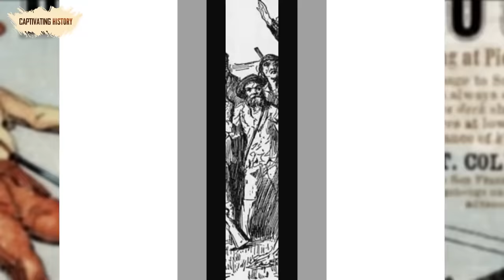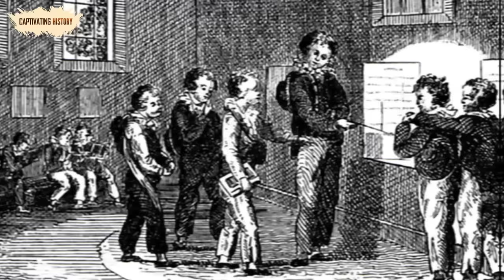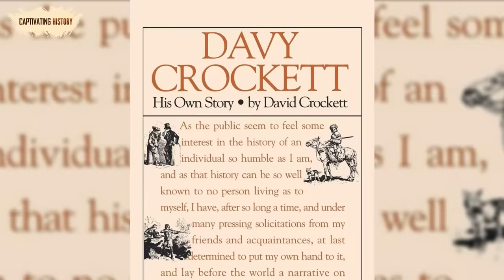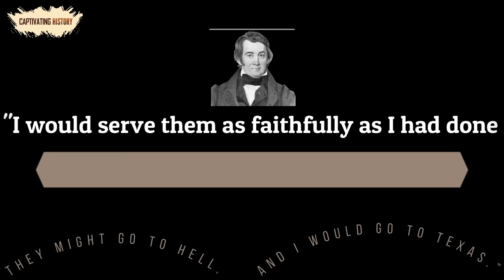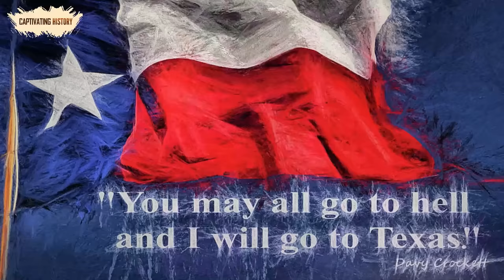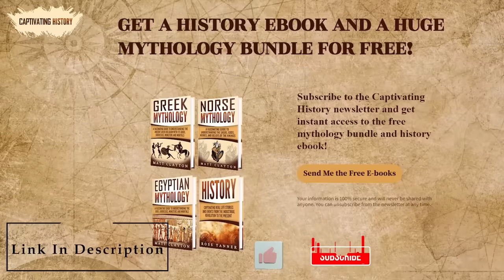The Legend of Davy Crockett Explained in 12 Minutes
The life of Davy Crockett, one of the most cherished and remembered American frontiersmen, is an accurate representation of the United States as it stretched westward to become one of the largest nations in the world.
Yet David Crockett was not a mythical character but a very real person. Such was his mark in the process of westward expansion that, among hundreds of other frontiersmen, only he got the informal title of “King of the Wild Frontier” for posterity.
What is undeniable is that Davy Crockett was always faithful to his convictions, as he was guided by a deep commitment to justice, and above all, he was someone who always did what he thought was right, even running to aid his strongest political enemy, President Andrew Jackson, when someone tried to assassinate him. And that philosophy of life—doing the right thing no matter what—is much more than can be said of many others of his generation.